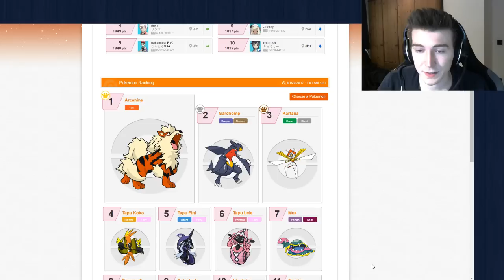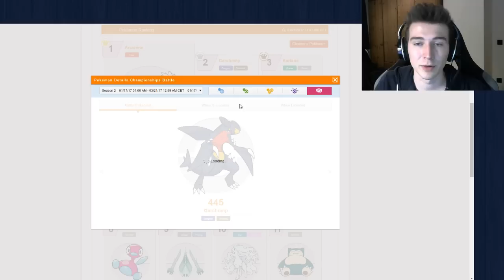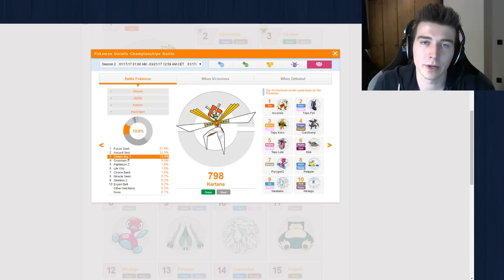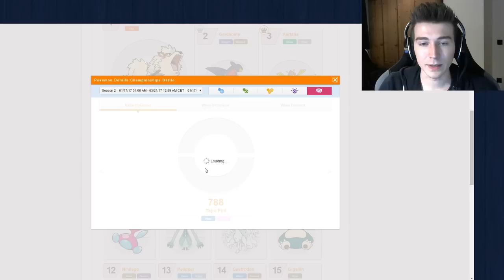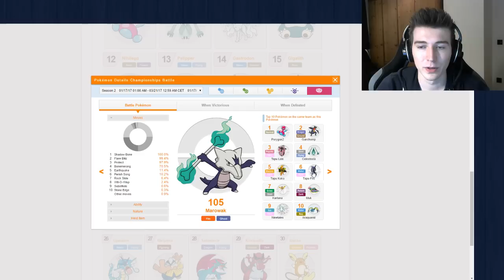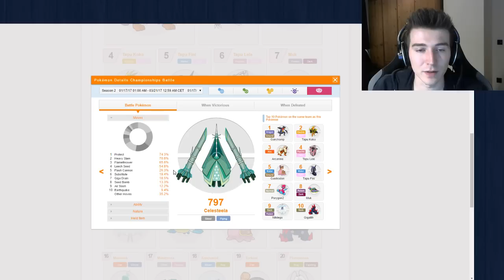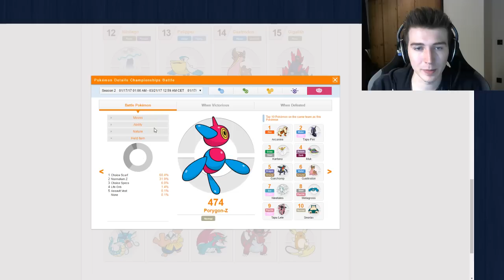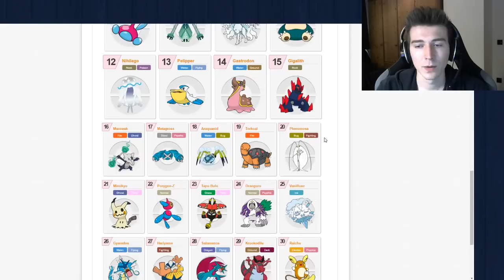VGC 2017 State of the metagame with 13Yoshi37 (24th Jan)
Hey guys! Today we'll take a look at what players are using at the moment in the VGC 2017 format.
The video was recorded live while streaming and got a little bit longer than I expected haha. Sorry for that, but that also means more info!